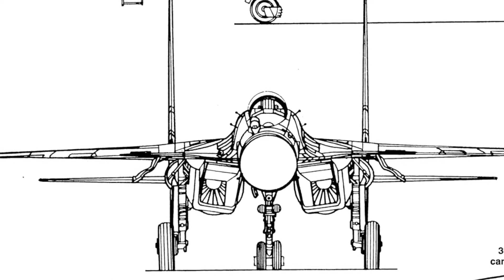Aviation Design SU-37 Twin Turbine Model MAIDEN Flight